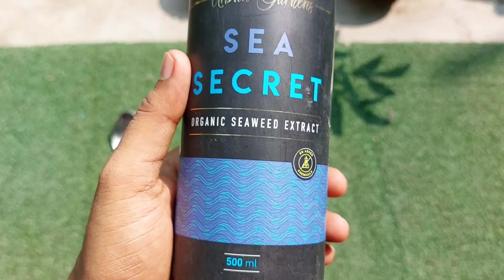मिर्च के पौधे में 15 दिन में आधा चम्मच / मिर्च के पौधों में होगी गज़ब की ग्रोथ आएंगे ढेरों फूल फल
सिर्फ एक बार डाल दो यह अद्भुत चीज मिर्च में पौधा मिर्च से लद जाएगा/Chili Plant care|Mirch ki kheti

मिर्ची में बस एक बार डाल दो , मिर्ची तोड़ते तोड़ते थक जाओगे

1. मिर्च का मरोडिया रोग होगा जड से खत्म
2. मिर्च के पौधे पर ढेरों मिर्च पाने का सीक्रेट तरीका
3. मिर्च में फल फूल की दवा इससे फल फूल हो जाएगा डबल / chilli plant care
4. मिर्च में फल फूल की दवा
5. मिर्च के पौधे में कौन सा खाद डालें
6.  मिर्च का अचार मिर्च का अचार कैसे बनता है
7 मिर्च की खेती
8. mirch ke paudhon ki growth kese badhaye
9. मिर्च उगा सकते हैं
10.  मिर्च के पौधे की देखभाल कैसे करें
11.  मिर्च के पौधे पर ज्यादा मिर्च कैसे पाएं
12. मिर्च की खेती कैसे करें
13. मिर्च की खेती कैसे करें